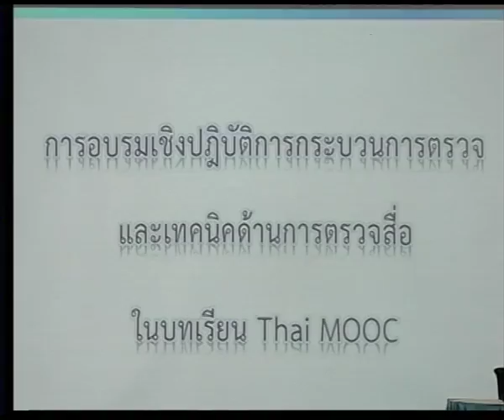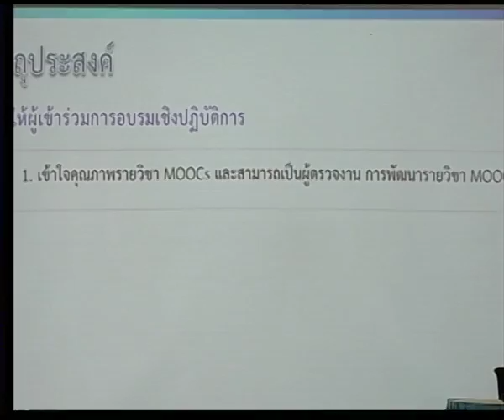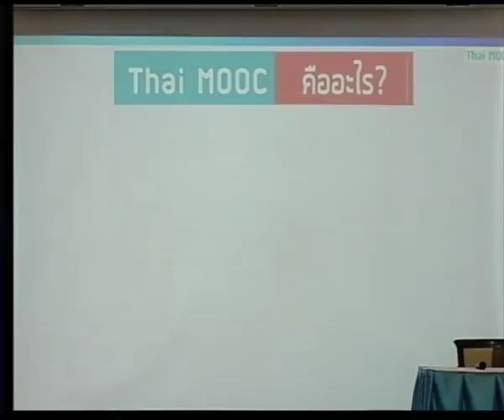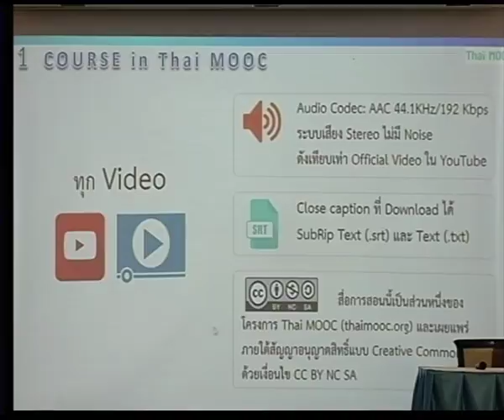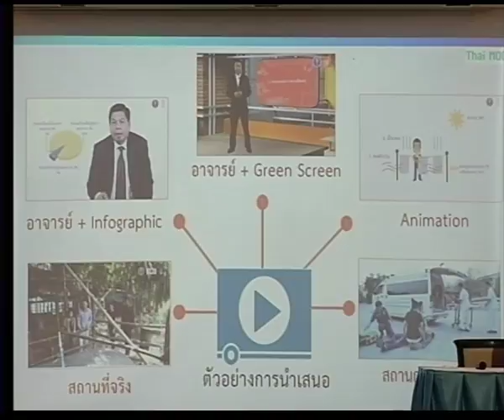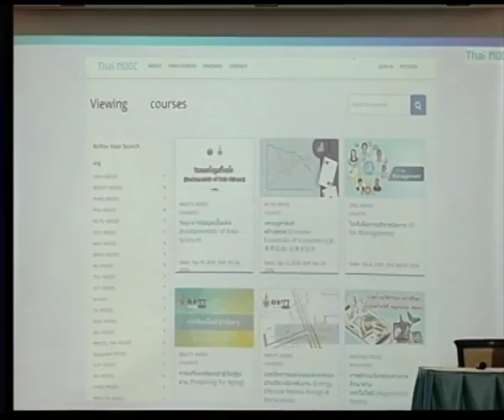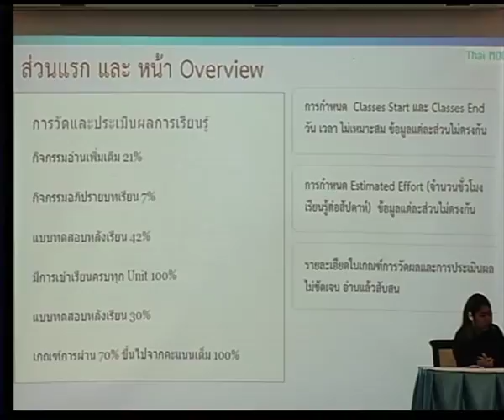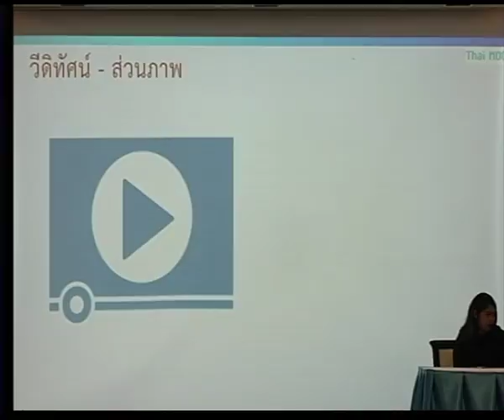ถอดบทเรียน หนึ่งรายวิชาใน Thai MOOC 1/2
การประชุมเชิงปฏิบัติกำรกระบวนการตรวจและเทคนิคด้านการตรวจสื่อ ในบทเรียน Thai MOOC
ระหว่างวันที่ 17-18 กันยำยน 2561 ณ โรงแรมวินเซอร์ สวีทส์ สุขุมวิท 20 กรุงเทพมหานคร

เสวนาแลกเปลี่ยนเรียนรู้ “ถอดบทเรียน หนึ่งรำยวิชำใน Thai MOOC” - ทาความเข้าใจส่วนต่าง ๆ ใน 1 รายวิชาที่นาขึ้นระบบ Thai MOOC
- เรียนรู้ปัญหาที่เกิดในรายวิชาจากเฟสแรก
โดย นางสาวชนากานต์ ปิ่นวิเศษ, นางสาวราตรี วิศิษฎ์สุรวงศ์ และนางจิตติมา ระวังภัย